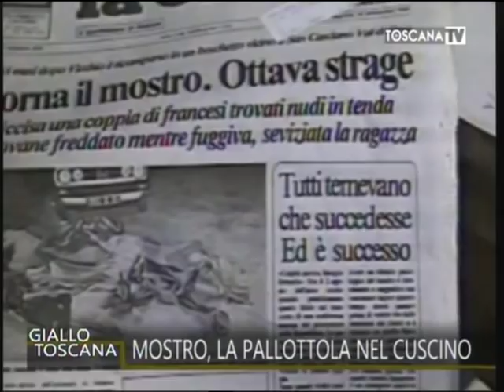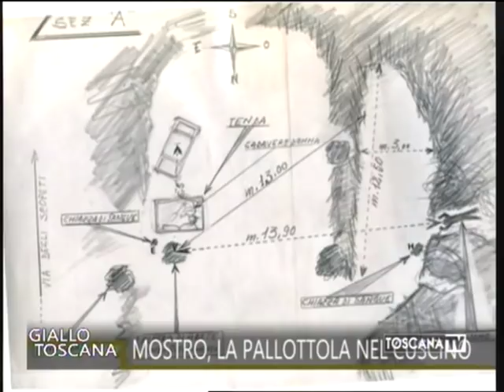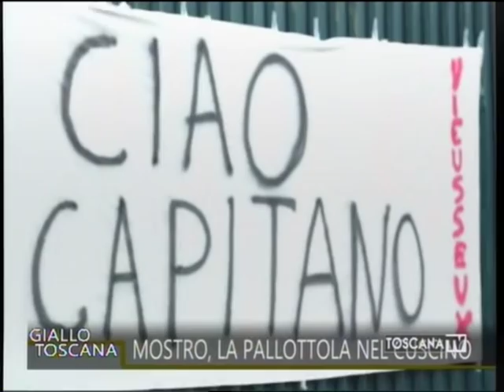Mostro di Firenze - GIALLO TOSCANA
trasmissione Toscana tv del 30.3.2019